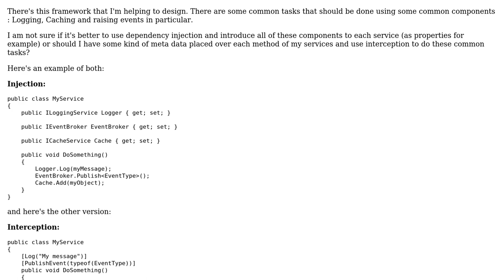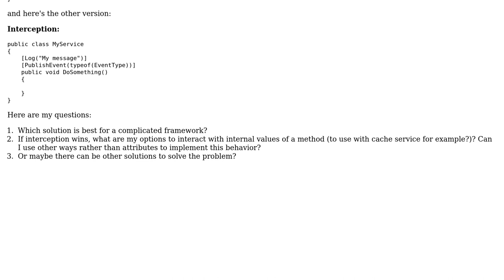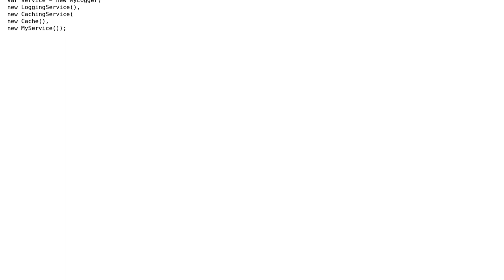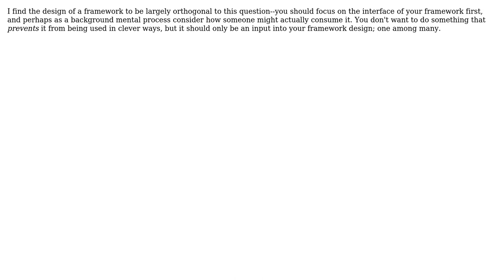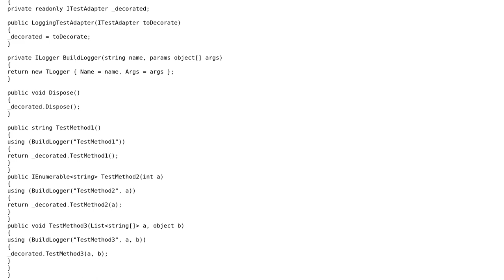Software Engineering: Interception vs Injection: a framework architecture decision (4 Solutions!!)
Software Engineering: Interception vs Injection: a framework architecture decision

With thanks & praise to God, and with thanks to the many people who have made this project possible! | Content (except music & images) licensed under CC BY-SA | Music | Images & others | With thanks to user Matthew Groves user Mark Seemann user JoeS user Benjamin Hodgson user Beatles1692 and the Stack Exchange Network Trademarks are property of their respective owners. You are responsible for your own actions.